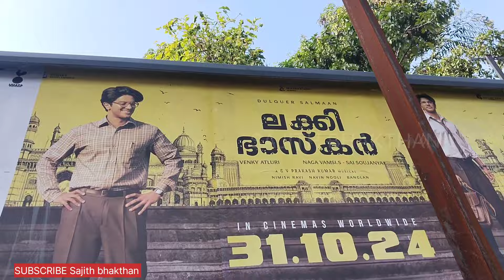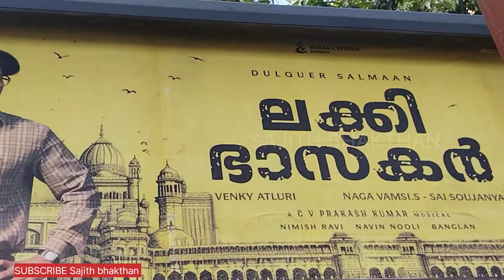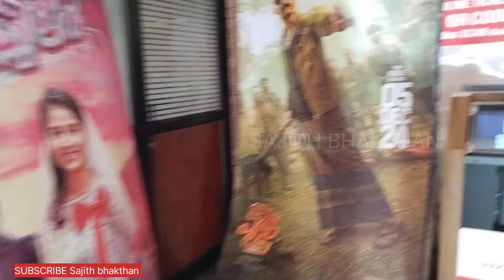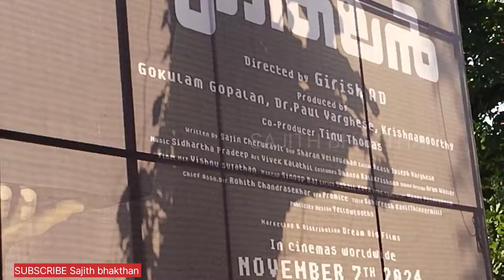"ലക്കിഭാസ്‌ക്കർ കുതിച്ചു മുന്നേറി....| DQ | New Movie Review|പുതിയ മലയാളം സിനിമ റിവ്യൂ